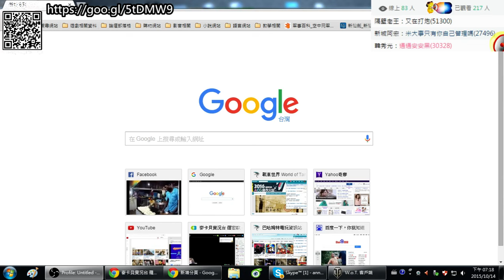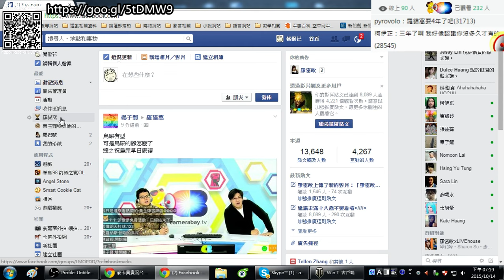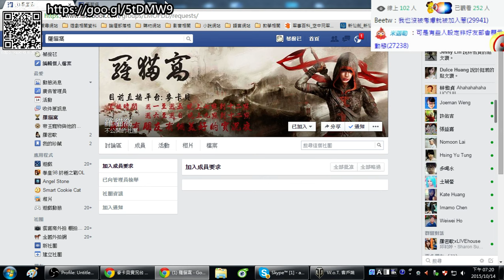【羅密歐】PConline 戰車世界2015/10/14